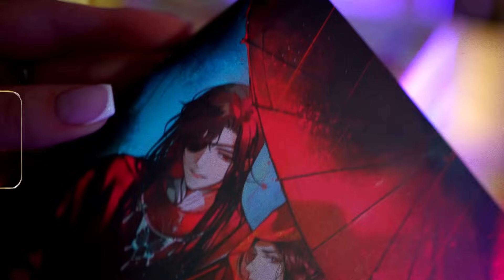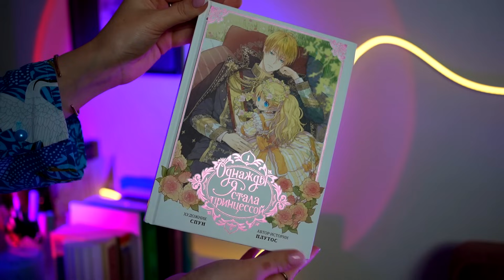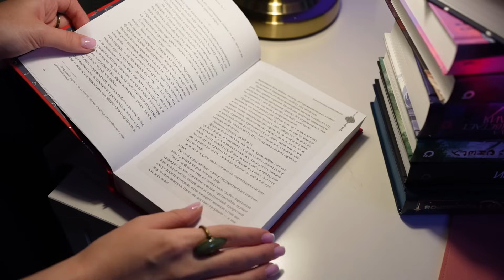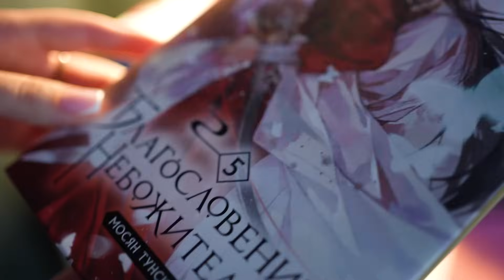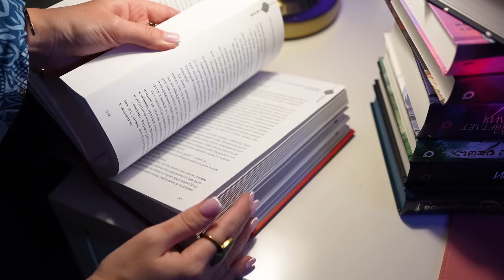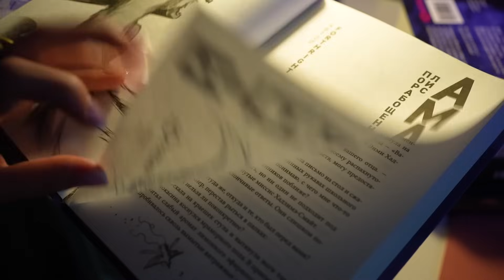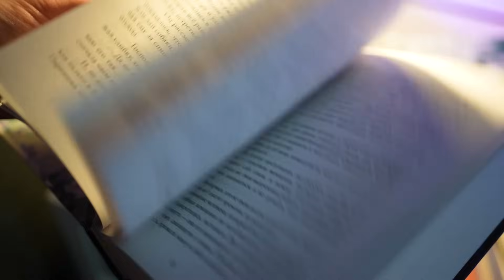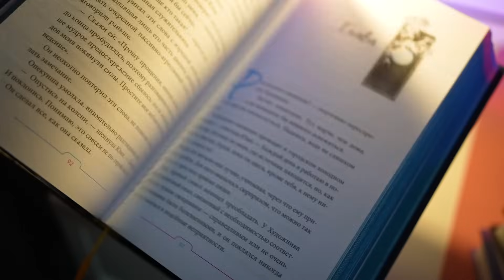я дочитала БЛАГОСЛОВЕНИЕ НЕБОЖИТЕЛЕЙ!🔥🥵ЛУЧШЕЕ АЗИАТСКОЕ ФЭНТЕЗИ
Реклама. ООО "ИЗДАТЕЛЬСТВО АСТ" ИНН 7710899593  erid:LjN8Kc2gf

❤️Телеграм, где найти новости по марафону!

⚠️КНИГИ НА ПРОЧТЕНИЕ НА РЕКЛАМУ НЕ БЕРУ НИ НА КАКИХ УСЛОВИЯХ!

В этом видео:
00:00 начало, про что это видео
02:00 тематическая рекламная пауза
04:04 как я начинала небожижу, ничего от нее не ожидая и эмоции после 6 тома
06:10 что делает БН уникальным, немного про структуру сюжета и персонажей
11:20 главный посыл новеллы, который я для себя вынесла
12:08 несколько конкретных причин, почему стоит прочесть!
16:16 еще отличное фэнтези в азиатском сеттинге!